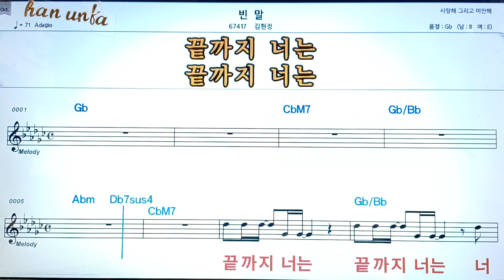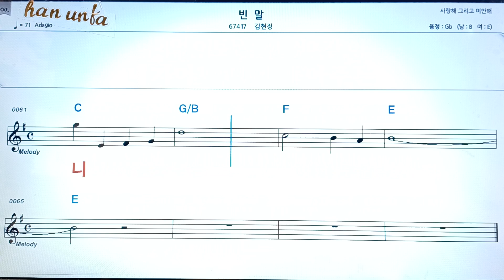빈말/김현정👍노래 반주, 코드 악보,가라오케💋Karaoke*Sheet Music*Chord*MR